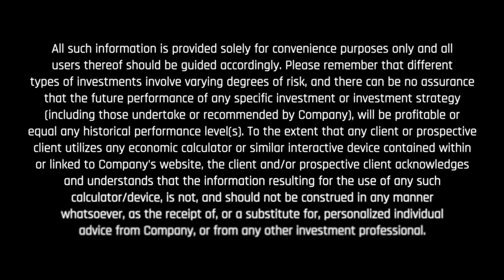Potomac Couch (E4) Oh We’re Doing THAT Now?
We’re back with Potomac Couch, and this time Director of Marketing Christopher Norton returns, along with Director of Client Experience Jennifer Burton and Operations Associate Chelsea Newcomb!

After nearly 100 episodes of the Conquer Risk podcast… what do you do with almost 200 recommendations? Re-watch them and provide (what we call) feedback. We picked four clips at random and let members of our team react.

Timestamps:
00:01 – Intro to Potomac Couch
00:19 - First Recommendation - Hip Hop Revolution
00:57 - Second Recommendation - Carvana
01:48 - Third Recommendation - Amazon shirt
03:15 - Fourth Recommendation - Shakeology